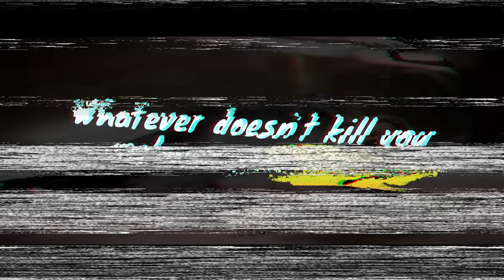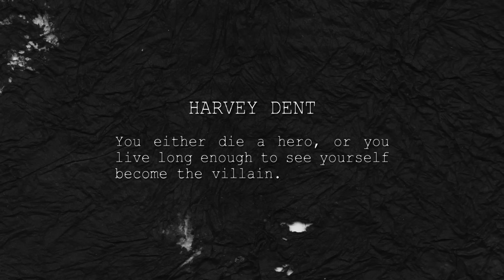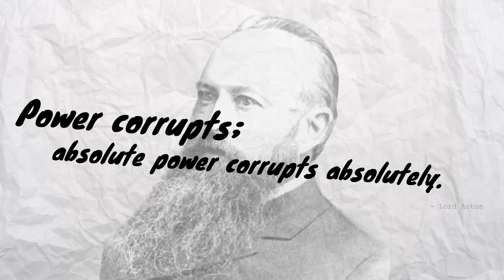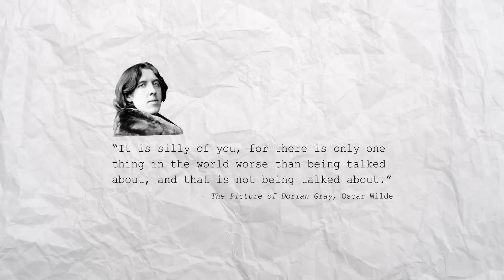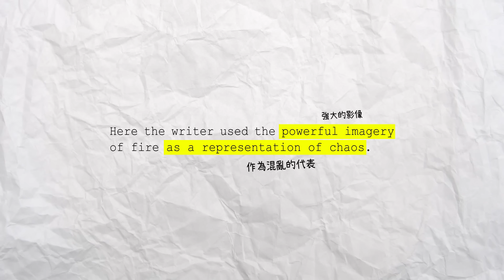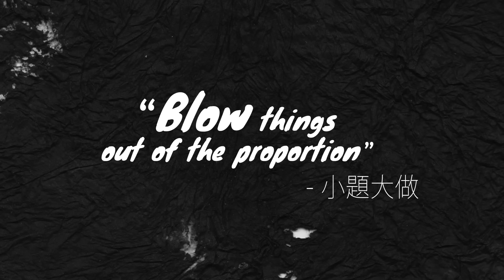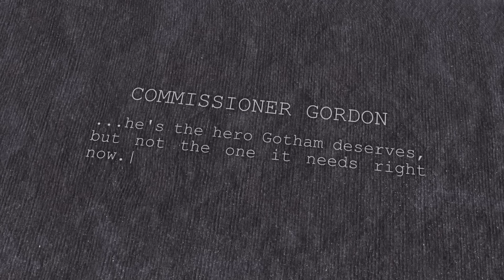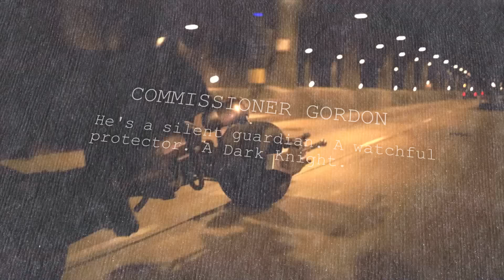看電影學英文 | The Dark Knight | 蝙蝠俠—黑夜之神 | 黑暗騎士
一直也很想給大家介紹一下我很喜歡的電影
這個系列順道教教大家一些英文
希望能夠幫助大家更了解外國文化
那麼學英文時便會更得心應手
也順手給個Like – means a lot to me!
遲下也會推出Patreon，希望到時候多多支持
Ciao！
@flyinghourglass (for my photography)
aumanyick